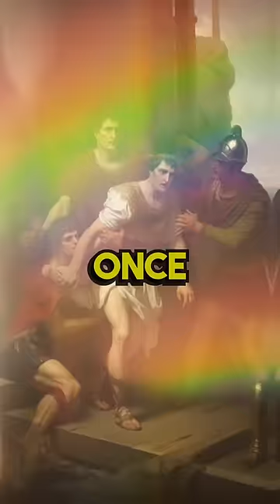Crazy Facts About Roman Emperors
In this video we go over various facts about Roman emperors that will surprise and shock you.